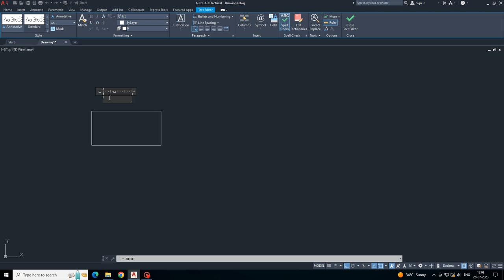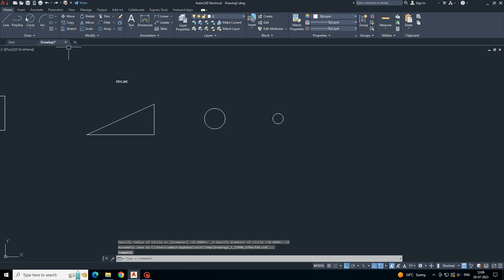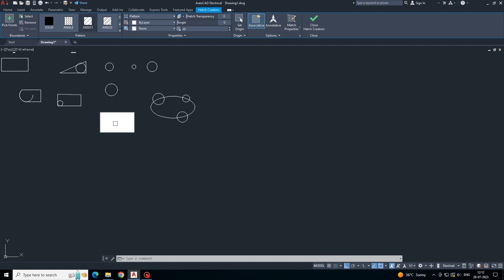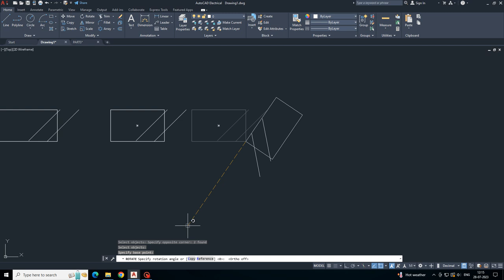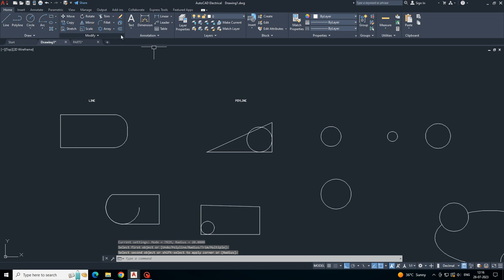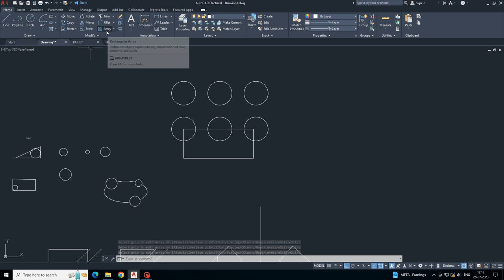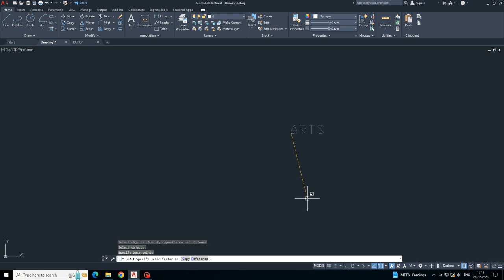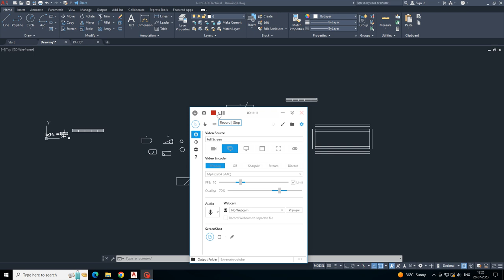AUTO CAD/LEARING/TOOLS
HOW TO DRAW LINE/CIRCLE/REC/TRIM..Etc,. STANDARD TOOL BAR IN BASIC TOOL UESD